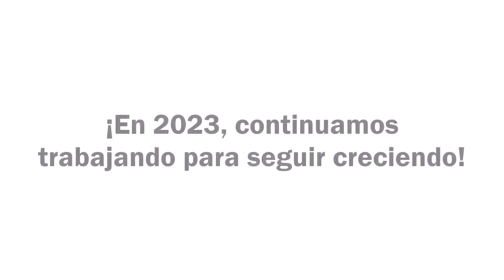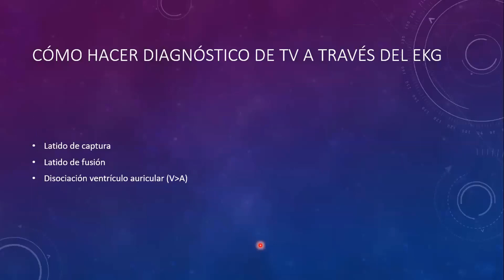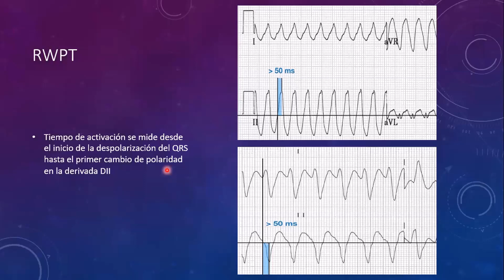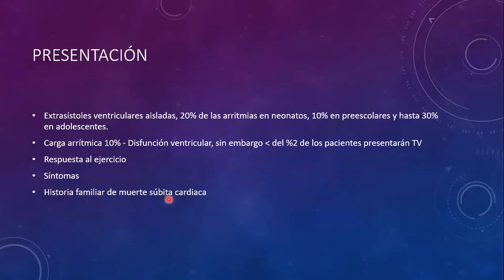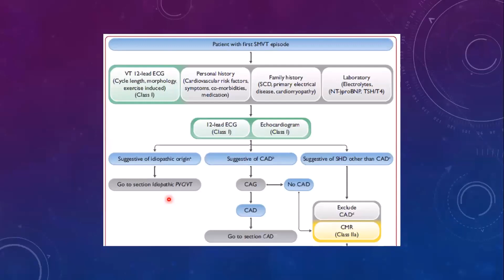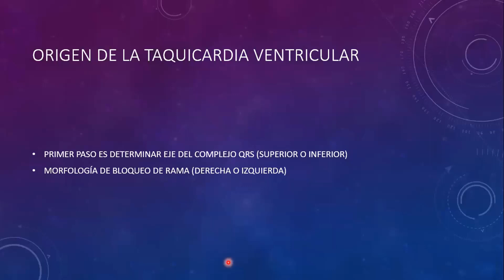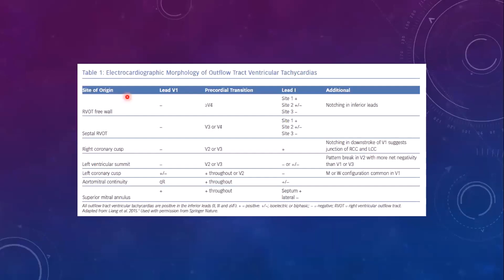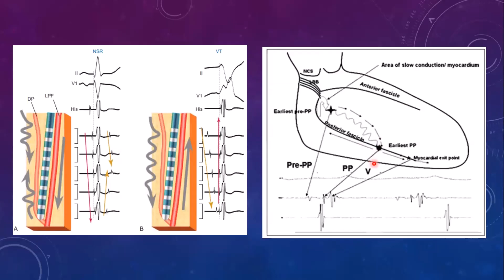ENFOQUE DE ABLACIÓN DE TAQUICARDIA VENTRICULAR EN PEDIATRIA CON CORAZON SANO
Charla dictada por el Dr. Francisco Bustillo Zárate durante el SIMPOSIO DE ELECTROFISIOLOGIA PEDIATRICA el 28 de Octubre de 2023.

Organizado y ejecutado por el Colegio Colombiano de Electrofisiología Cardiovascular.